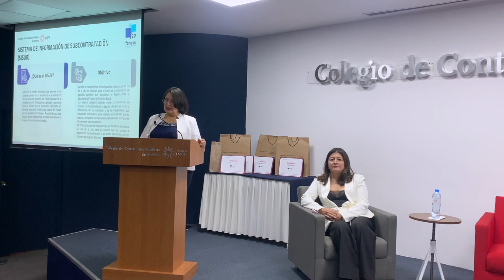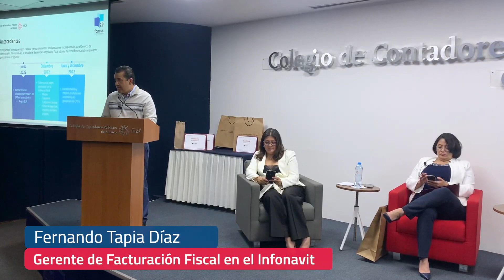Dictamen Infonavit y obtención de CFDI de pagos patronales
Representantes del Infonavit, presentes en el Foro nacional de especialistas en seguridad social, brindaron información importante respecto al SISUB, DictamenInfonavit y la generación de CFDI.